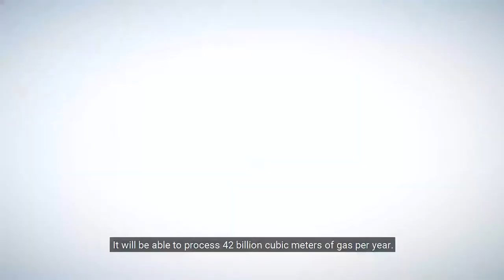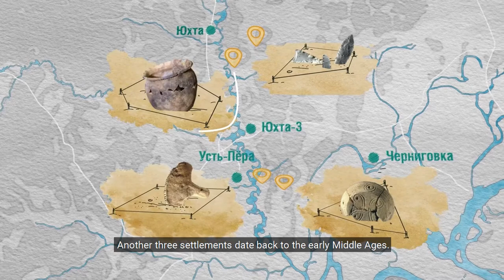Амурский ГПЗ. О мировом лидерстве, ценных компонентах газа и «небоскребах» на Амуре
Знаете ли вы, сколько воздушных шаров можно запустить в Приамурье? А из чего можно сложить 23 Эйфелевы башни? В новом эпизоде мини-сериала «А знаете ли вы, что?» мы расскажем о благородном газе — гелии и его будущем производителе-рекордсмене — Амурском газоперерабатывающем заводе (ГПЗ).

0:00 — завод на Дальнем Востоке
0:38 — ценные компоненты природного газа
0:44 — мировой лидер по производству гелия
0:55 — газ высоких технологий
1:10 — тысяча футбольных полей и 30 тысяч человек
1:29 — «небоскребы» на Амуре
1:53 — забота о природе и истории региона